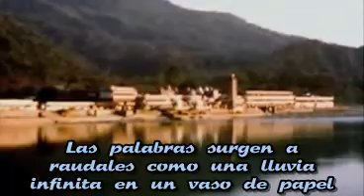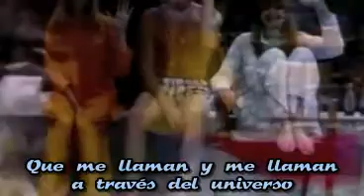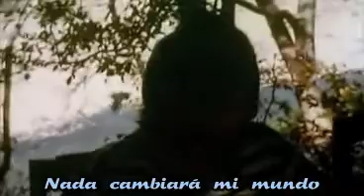The Beatles Across The Universe subtitulado en español